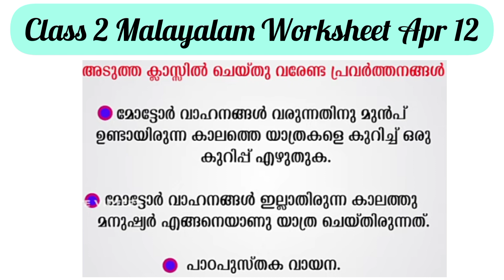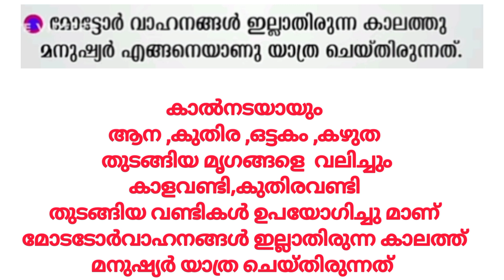Class 2 Malayalam Worksheet Apr 12/2 nd std malayalam worksheet 12/4/21/std 2 malayalam 12/4/21